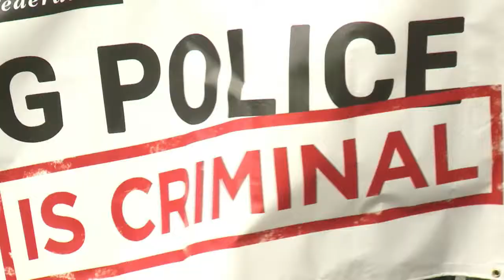Protesto de policiais em Londres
Milhares de policiais do Reino Unido tomaram as ruas do centro de Londres nesta quinta-feira para protestar contra os cortes do orçamento promovidos pelo governo.